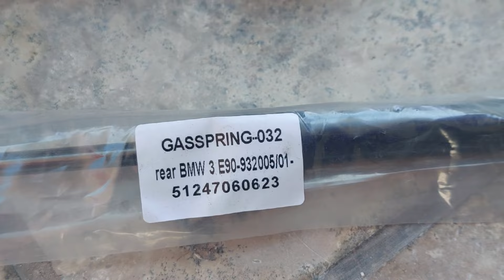Instal New Front Hood Gas Struts On My Volkswagen Golf 3 (combination from rear struts from BMW E90)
The old shock gave out and I did a combination by putting in rear struts from  BMW 3 e90 that were the same length as the old ones .